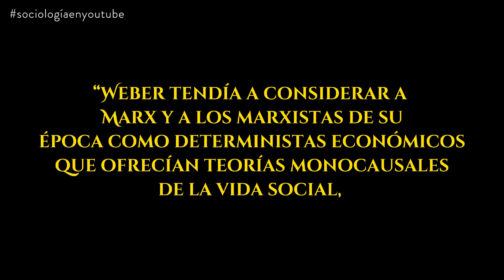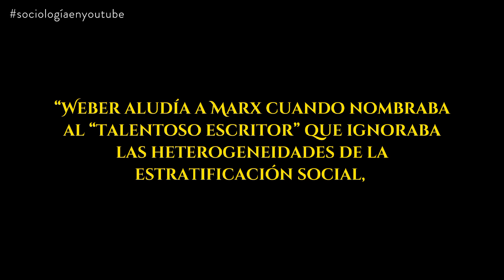¿Max Weber era marxista? la respuesta te dejará pensando 🤔 Sociología en Youtube de Via Sociológica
Bibliografía (todo disponible en la web):

Las Sociologías de Marx, Durkheim y Weber- Ricardo Sidicaro

Teoría sociológica clásica 4ta edición - Georg Ritzer

Max Weber: posición política, posición teórica y relación con el marxismo en la primera etapa de su producción- María Celia Duek